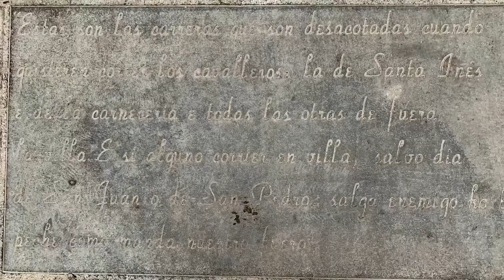Coria, enero 2019